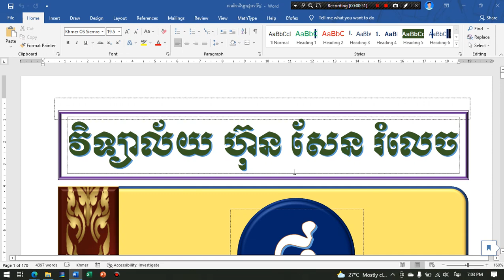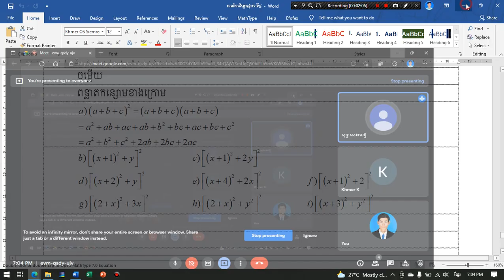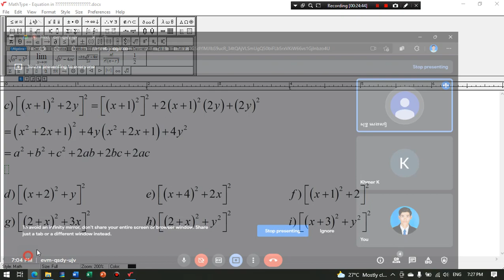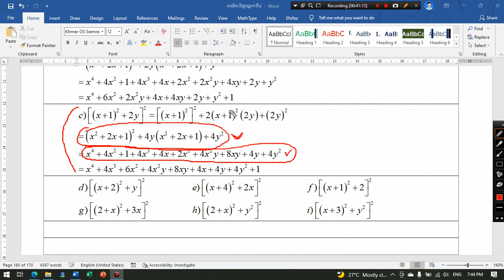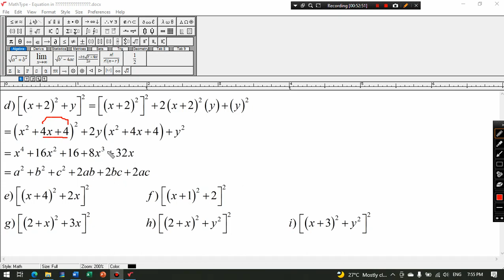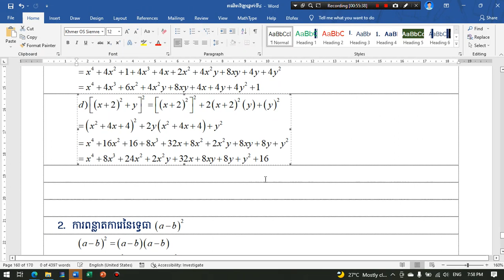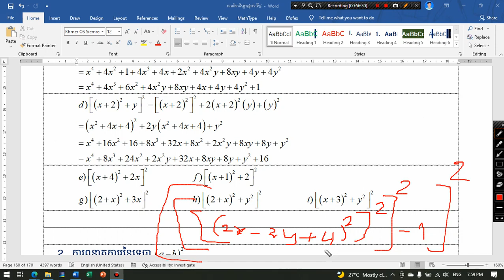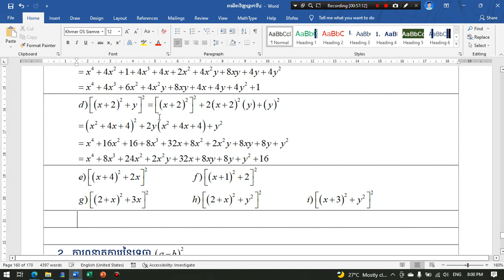១២៧. គណិតវិទ្យាថ្នាក់ទី៨ ពន្លាតការេទ្វេធា (១)